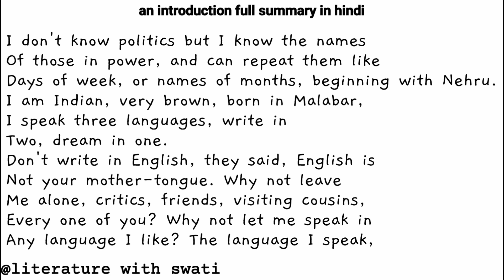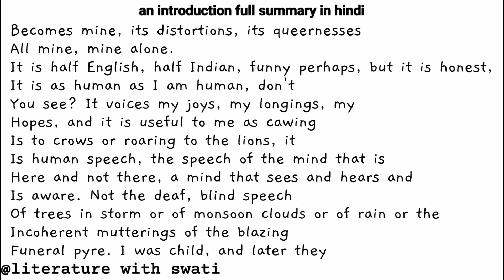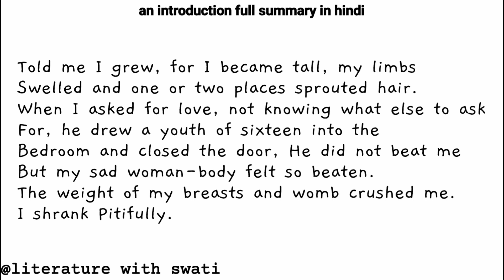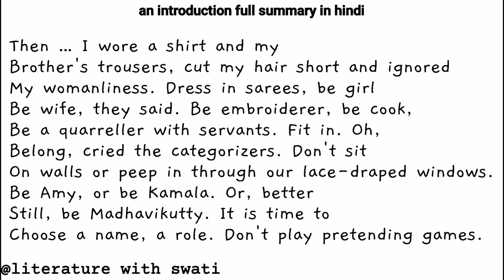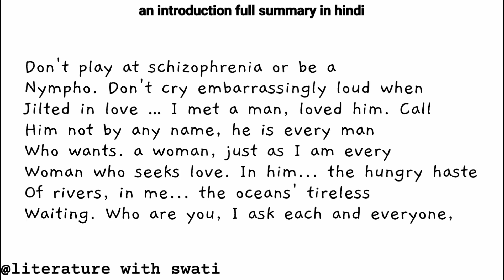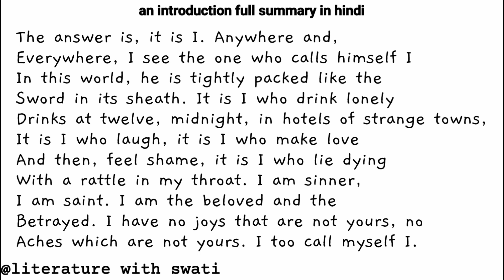an introduction by kamla das full hindi summary and analysis